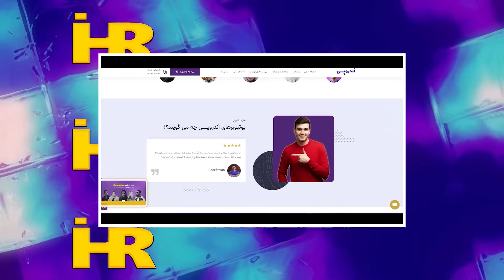حواشی درگیری شدید پوریا پوتک و آرتا وانتونز بخاطر ربکا قادری 😱 آرتا برای ربکا غیرتی شد ❌ توضیح حاشیه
به کانال ایران حواشی خوش اومدی 😈

تو این کانال ما همه حواشی ها یا همون دراما هارو پوشش میدیم و سعی میکنیم شما رو از همه حواشی ها با خبر کنیم 😜

از همه حواشی و دراما یوتیوبر ها تا رپ فارسی و بعضی اوقات حواشی های متفرقه ویدیو داریم براتون 👌

لطفا با لایک کردن ویدیو های دراما و سابسکرایب کردن کانال ایران حواشی از بروزترین کانال کانال حواشی و دراما در یوتیوب حمایت کنید تا بتونیم با قدرت براتون ویدیو بسازیم 🔥

امنیت بالا و شفافیت با مشتری 💯
درصد مناسب و امکان اتصال به نتورک و ادسنس 💯
همه این ویژگی هارو شرکت اندروپی برای نقد کردن درآمد یوتیوب داره ✅ پس زودتر شروع کنید 💥

🔎 تگ های کانال :

ایران حواشی
Iran Havashi
حواشی
حواشی رپ
حواشی رپ فارس
حواشی رپی
حاشیه رپ فارسی
رپ فارسی
رپ ایرانی
حواشی جدید
حواشی یوتیوبرا
دراما
دراما توییچ
دراما توییتر
دراما فیک
ادامه دراما
فحاشی و دراما
دراما استریمرا
حواشی یوتیوب
دراما یوتیوب
حواشی یوتیوبر ها
یوتیوب ایرانی
یوتیوب فارسی
دراما یوتیوب فارسی
دراما یوتیوبرا
اخبار دراما
دراما جدید
حاشیه
حاشیه رپ
حاشیه رپ فارس
حاشیه رپ فارسی
حاشیه جدید
حاشیه
حاشیه فحاشی
حواشی فحاشی
دراما فحاشی

با این لینک کانال ایران حواشی رو سابسکرایب کن 😊👇
ماچ به کله یک یکتون خدا شاهده 😎

end screen music for g3ox_em